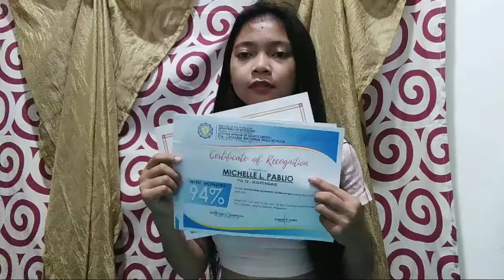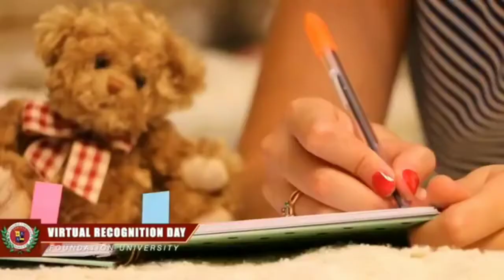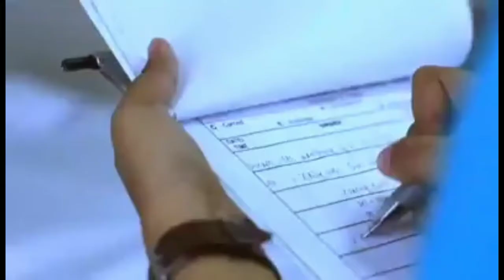Four core values of Foundation University - INFOMERCIAL